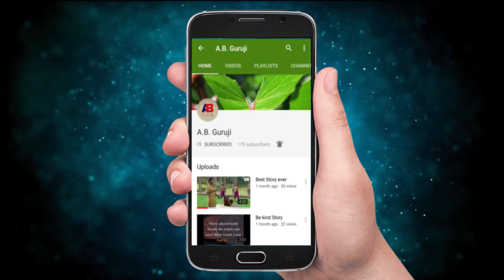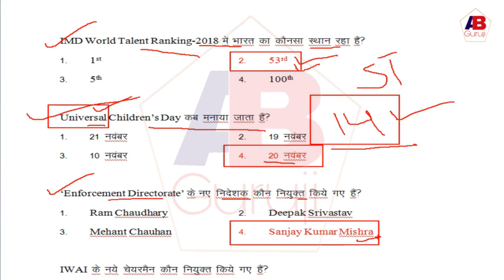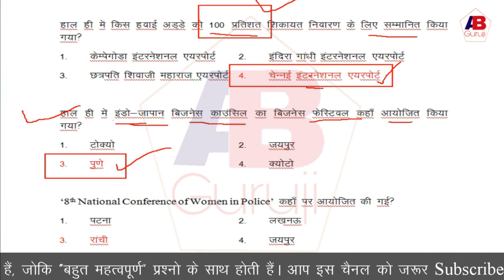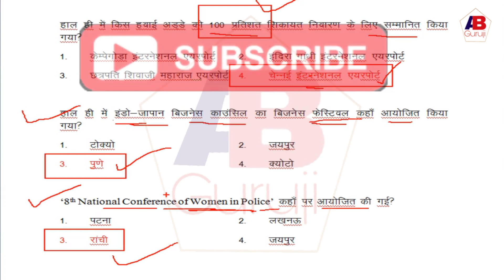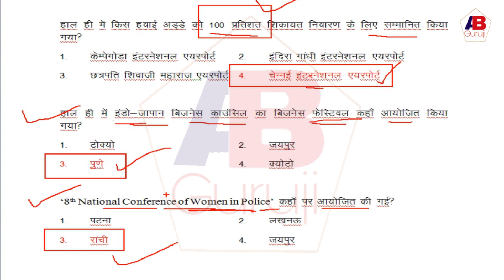22 November 2018 Current Affairs| Daily Current Affairs in Hindi for all Competitive Exams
Namaskar Dosto,

In this video, I am explaining all important Current Affairs of 22 November 2018 for UPSC, SSC CGL, Banks, RRB, SSC CHSL, IAS, Railway, NET and for many other Competitive Exams. I hope this video will be very helpful to you.
You will find videos for NET Paper-I, Commerce Subject & many other competitive exams on this channel